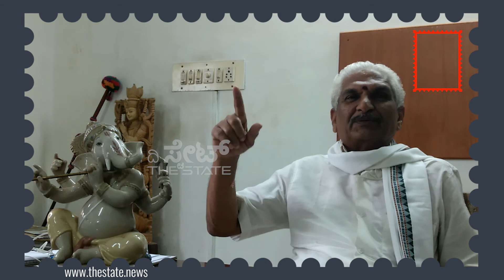ಕಲ್ಲಡ್ಕ ಪ್ರಭಾಕರ ಭಟ್ ಮನದ ಮಾತು | MANADAMAATHU KALLADKA PRABHAKAR BHAT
ಆರೆಸ್ಸೆಸ್‌ ನಾಯಕ ಕಲ್ಲಡ್ಕ ಪ್ರಭಾಕರ ಭಟ್‌  ಮನದ ಮಾತು.
ರಾಷ್ಟ್ರೀಯ ಸ್ವಯಂ ಸೇವಕ ಸಂಘ, ಹಿಂದುತ್ವ, ಕರಾವಳಿಯಲ್ಲಿ ಹಿಂದುತ್ವದ ಪ್ರಾಬಲ್ಯ, ಸಾಮಾಜಿಕ ಕಾರ್ಯಗಳು, ಸಮಾಜ ಸೇವೆ, ಮೋದಿ, ರಾಜ್ಯರಾಜಕಾರಣ, ಪ್ರಭಾವಿಸಿದ ವ್ಯಕ್ತಿಗಳು ಹೀಗೆ ಹತ್ತು ಹಲವು ವಿಷಯಗಳ ಬಗ್ಗೆ ಮನ ಬಿಚ್ಚಿ ಮಾತನಾಡಿದ್ದಾರೆ.